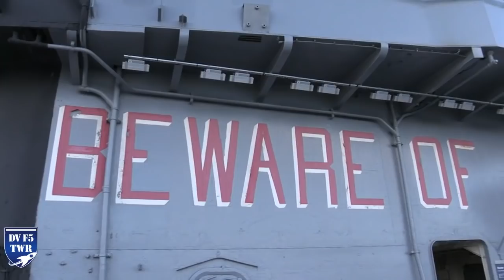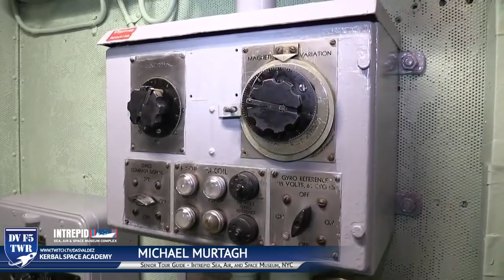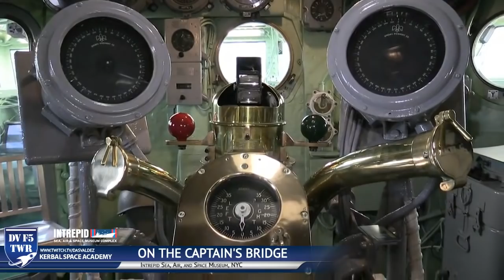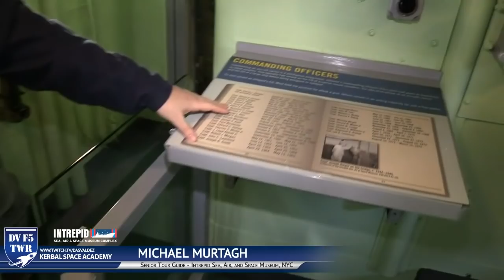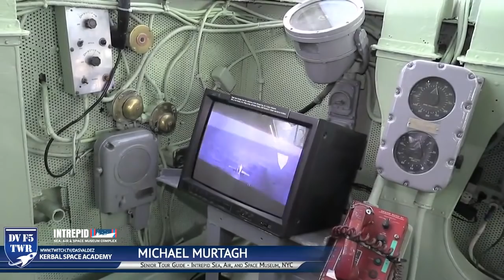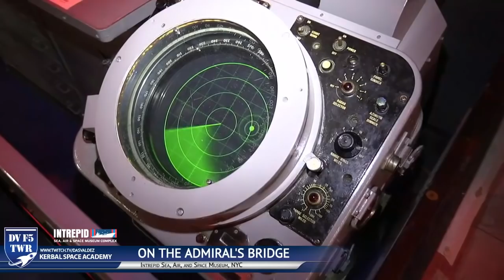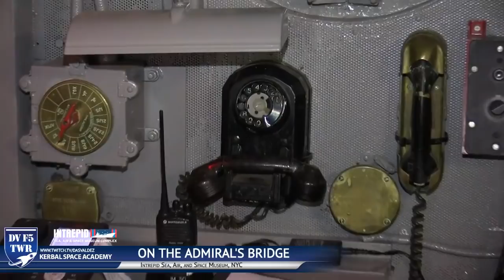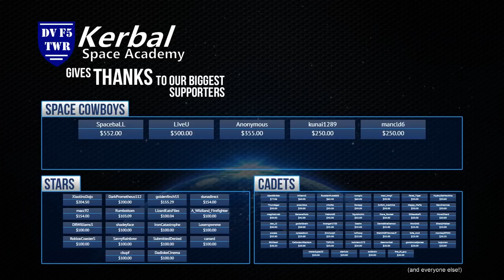Aircraft Carrier Command Bridge Virtual Field Trip - Intrepid Museum NYC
Head aboard the command bridge of the Intrepid Sea Air and Space Museum in NYC with Das, as he catches up with museum educator Michael Murtagh in this special behind-the-scenes tour. Learn about the history of the Intrepid and hear stories from the historic superstructure of a battle-proven aircraft carrier.